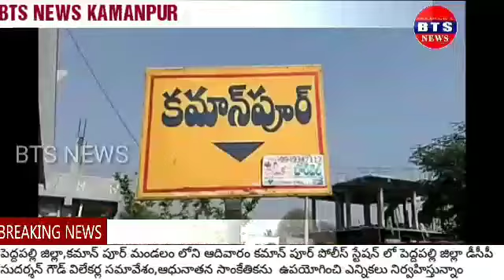BTS NEWS KAMANPUR పెద్దపల్లి జిల్లా:- కమాన్ పూర్ మండలం లోని ఆదివారం కమాన్ పూర్ పోలీస్ స్టే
BTS NEWS-KAMANPUR
*పెద్దపల్లి జిల్లా:- కమాన్ పూర్ మండలం లోని ఆదివారం కమాన్ పూర్ పోలీస్ స్టేషన్ లో పెద్దపల్లి జిల్లా డీసీపీ సుదర్శన్ గౌడ్ విలేకర్ల సమావేశం,*
*ఆధునాతన సాంకేతికను  ఉపయోగించి ఎన్నికలు నిర్వహిస్తున్నాం*

 *ఇతర శాఖ  అధికారులతో సమన్వయంతో కలసి ఎన్నికలు నిర్వహిస్తున్నాం*

 *ఇన్సిడెంట్ ఫ్రీ ఎన్నికల నిర్వహణకు అన్ని ఏర్పాట్లు పూర్తి చేయడం జరిగింది*

*ప్రతి పోలింగ్ లొకేషన్లు జియో ట్యాగింగ్ పూర్తి చేయడం జరిగింది* పెద్దపల్లి జిల్లా డీసీపీ సుదర్శన్ గౌడ్ మీడియా సమావేశం ఏర్పాటు చేసి మాట్లాడారు ఈనెల 21న మొదటి విడత గ్రామ పంచాయితీ ఎన్నికల సందర్భంగా పత్రిక సమావేశంలో మాట్లాడుతూ. రామగుండము కమీషనరేట్ పరిదిలోని ,పెద్దపల్లి జిల్లాలో మంథని ,ముత్తారం ,కమాన్పూర్,రామగిరి ,పాలకుర్తి అంతర్గం మండలలోని గ్రామ పంచాయతీ పోలింగ్ కేంద్రాలు-217, పోలింగ్ లొకేషన్లు-245,వార్డులు-1934, మండలాలు:13, సెన్సిటివ్ పోలింగ్ గ్రామాలు (86), హైపర్ సెన్సిటివ్ గ్రామాలు (57) ,ట్రబుల్ ప్రాన్ గ్రామాలు (07),మావోయిస్టు ప్రబావిత గ్రామాలు (24),నార్మల్ పోలింగ్ గ్రామలు (96) మరియు మొదటి విడత జరిగే గ్రామపంచాయతీ ఎన్నికల గురించి అడిషనల్ డీసీపీలు/03, ఏసీపీలు/08, సిఐలు/22, ఎస్ఐలు/55, ఏఎస్ఐలు, హెడ్ కానిస్టేబుళ్లు, కానిస్టేబుళ్లు/ 839, ఆర్మూడ్ రిజర్వ్ అధికారులు సిబ్బంది/ 458, హోంగార్డులు/ 100 మంది. మొబైల్ పార్టీలు 81, ఫ్లయింగ్ స్క్వాడ్స్ 13, ఎస్ఎస్ టీమ్స్ 06, స్ట్రైకింగ్ ఫోర్స్ 17 teams , స్పెషల్ స్ట్రైకింగ్ ఫోర్స్ 08 teams , తో పటిష్టమైన బందోబస్తు ఏర్పాటు చేశాం అని తెలిపారు . ఎన్నికల రోజు బందోబస్తు గురించి పోలింగ్ కేంద్రాలు, రూట్ మొబైల్స్, మరియు స్ట్రైకింగ్ ఫోర్స్, స్పెషల్ స్ట్రైకింగ్ ఫోర్స్, పోలీస్ స్టేషన్ల వారీగా అందుబాటులో ఉన్న సిబ్బంది ఇతర డివిజన్ నుండి వచ్చే సిబ్బంది ని ఎన్నికల డ్యూటీ లో ఉపయోగిస్తునం అన్నారు . గత ఎన్నికల్లో గతంలో జరిగిన ఎన్నికలలో అల్లర్లు చేసే వారిపై నిఘా ఉంచాoఅని తెలిపినారు. ప్రజలు ప్రశాంతమైన వాతావరణంలో ఓటు హక్కు వినియోగించుకునే విధంగా చర్యలు చేపట్టం అన్నారు . ప్రతిరోజు గ్రామాలకు వెళ్లి ఓటు హక్కు వినియోగంపై గ్రామస్తులకు అవగాహన కల్పించాo, మరియు ప్రతిరోజు లిక్కర్ రవాణా జరగకుండా వాహనాలు తనిఖీ చేశాం. ముఖ్యంగా ఎన్నికల వేళ ప్రజలను భయభ్రాంతులకు గురిచేసే విధంగా ఏవరైనా పాల్పడితె వారిపట్ల కఠినంగా వ్యవహరించడం జరుగుతుందన్నారు ఎన్నికల పోటీచేసే అభ్యర్థులు కానీ, అభ్యర్థులకు సంబంధించిన వ్యక్తులు కానీ ఓటు వెయ్యమని ప్రజలను ఇబ్బందులకు గురిచేసిన, డబ్బులు ఆశ చూపి ప్రలోభ పెట్టినా, మద్యం డబ్బులు ఓటర్లకు సరఫరా చేసినా, ఎలాంటి నేరపూరిత చర్యలకు దిగినా, ఎన్నికల సంఘం నియమావళికి విరుద్ధంగా వ్యవహరించిన మరియు అల్లర్లు, గొడవలకు పాల్పడిన వెంటనే గ్రామాల ప్రజలు, యువకులు స్పందించి డైల్ 100 ఫోన్ చేసినచో వెంటనే స్పందించి చర్యలు తీసుకుంటామని తెలిపారు.కమీషనరేట్ లో ప్రశాంతమైన వాతావరణంలో ఎన్నికలు జరుపడానికి అన్ని ఏర్పాట్లు పూర్తి చేసినట్లు తెలిపారు.ప్రజలు, ప్రజాప్రతినిధులు పోలీసు వారి సలహాలు సూచనలు పాటించి ప్రశాంతమైన ఎన్నికలు నిర్వహించడానికి సహకరించాలని తెలిపినారు.
ఇప్పటివరకు రామగుండము కమీషనర్ రేట్ పరిదిలో మొదటి విడుత సర్పంచు ఎన్నికలలో ఏకగ్రీవంగా ఎన్నిక కాబడిన గ్రామపంచాయితీలు...!!!
Reporter-By
MD Akheeluddin
KAMANPUR
Peddapalli